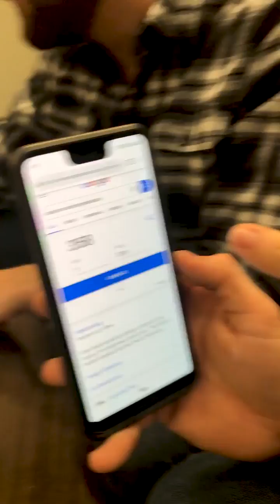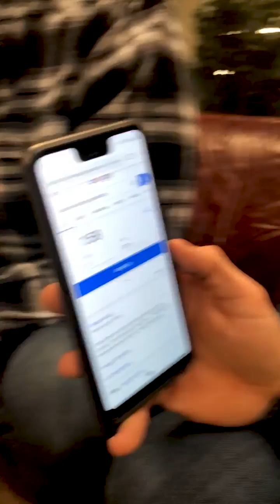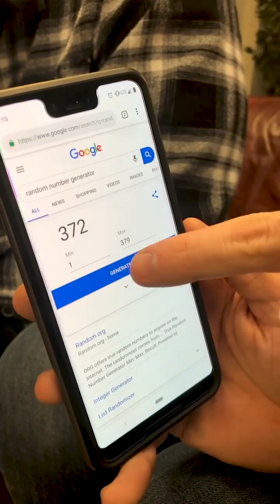Signature Protein Stack Giveaway Winners! | Brain Gainz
These are the 10 Signature Protein Stack winners from our latest episode of Brain Gains.

► Winners: 10
► Prize: Signature Protein Stack (Signature Whey, Signature Whey Isolate, Signature Casein, & Signature Mass Gainer)

| Winners |
1. Shane - FL
2. Alejandro - TX
3. Cory - NV
4. Nicholas - FL
5. Bill - ID
6. Eric - FL
7. James - NY
8. Alec - MS
9. Harpreet - CA
10. Meng - CA

| Signature 100% Whey Protein |
Whey protein is the most important weapon in your muscle-building arsenal. It promotes muscle growth, counteracts muscle breakdown, and supports your workout recovery.*

Bonus: It’s also easy to digest and a source of powerful BCAAs.* Our Signature 100% Whey Protein combines three hard-hitting types of protein in one powerful blend. It’s perfect first thing in the morning, between meals, and especially after your workout. It’s so delicious, it’ll also slay that sweet tooth!

| Signature 100% Whey Isolate |
Whey protein isolate is protein at its best. It has been filtered to remove the majority of the lactose, fat and carbs, making it higher in protein, leaner, and faster digesting than standard whey protein. Its quick release of amino acids is ideal for supporting post-workout muscle growth and recovery.* Signature Isolate is delicious and fits any clean-eating plan with 110 calories, 0g of sugar, 0g of lactose, and 1g of total carbohydrate.

| Signature Mass Gainer |
Signature Mass Gainer is a simple — and clean — way to go from skinny to stacked. It’s fully stocked with 810 calories, 67 grams of muscle-building protein, and 110 grams of carbohydrates. Probiotics help your body utilize the protein to its fullest. So, if you can’t seem to get enough mass-making nutrition in your day, skip the drive-thru and have a rich, satisfying shake.*

| Signature Casein Protein |
Casein is naturally rich in amino acids like leucine and glutamine. Because of its slow-release nature, casein provides a steady stream of these amino acids to support muscle growth and recovery over several hours.* All of this makes casein the perfect nighttime protein! Enjoy it as a shake or pudding an hour before bedtime or during long stretches between meals.

| Brain Gainz Hosts |
Alec Heersink - Senior Specialist, Regulatory Compliance
• Compliance
• Product Testing Specialist
• Active Bodybuilding Competitor

Tyler McGlasson, MK - Senior Specialist, Regulatory Compliance & Science
• Compliance and Science
• Claim Substantiation
• Ingredient Research